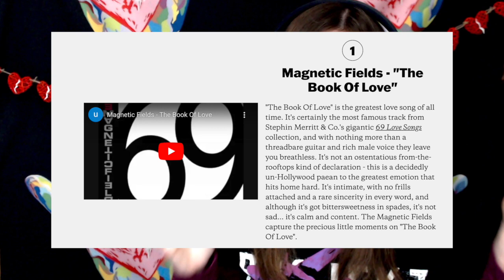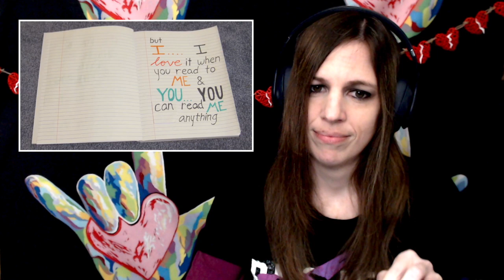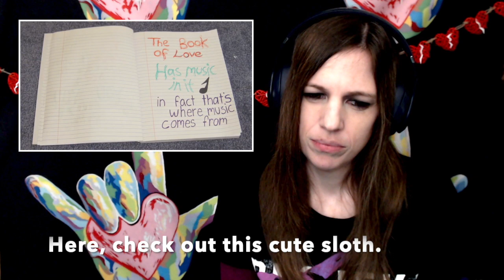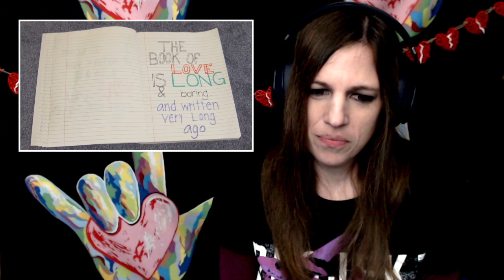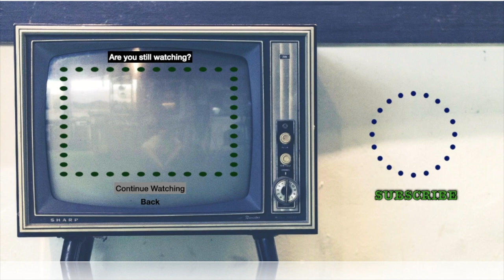The Book of Love is Not Finale Worthy | Love Lyrics: Magnetic Fields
THE GREATEST LOVE SONG OF ALL TIME?!?! Wow. Just wow.
I ❤️ 😑
🐱Linda🐱zombie spongebob🐱brismithejedi🐱HellSpartan Z🐱packerzfn481🐱zero_survs🐱Steve R🐱Josh Harris🐱Someone🐱hokiedee🐱Greg M🐱John Heiser🐱Sir Archer Fluffybutt🐱Aaron🐱Butch🐱Someone🐱Travis🐱leehawkmoon🐱Someone🐱Melvin🐱